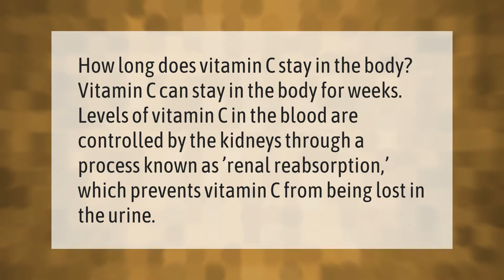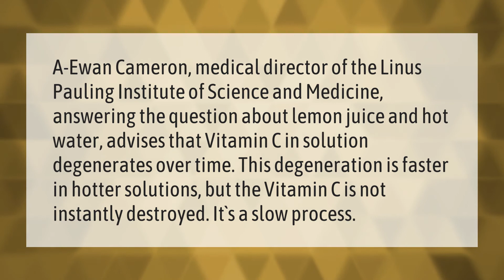How long does vitamin C stay in body?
00:00 - How long does vitamin C stay in body?
00:36 - Can you dissolve vitamin C in hot water?

Laura S. Harris (2021, February 12.) How long does vitamin C stay in body?
    AskAbout.video/articles/How-long-does-vitamin-C-stay-in-body-218209